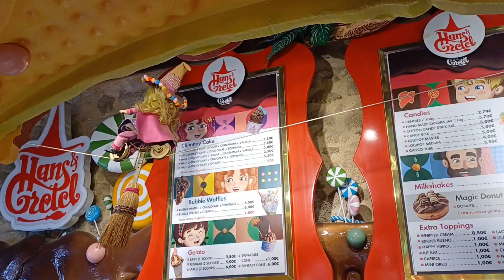Old Town/Rhodes 4K